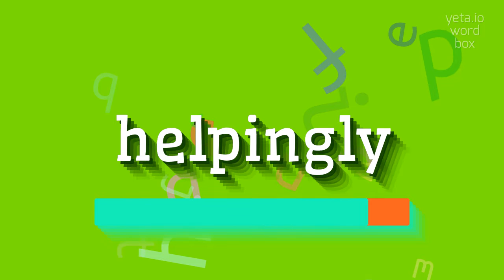How to say "helpingly"! (High Quality Voices)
Watch in this video how to say and pronounce "helpingly"!